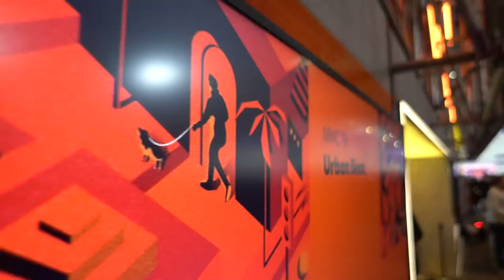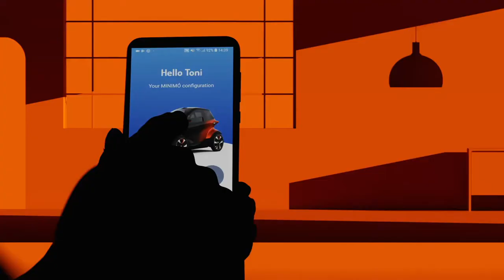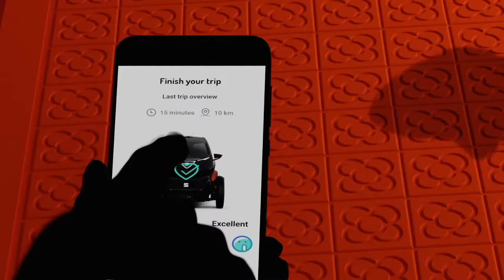Faster Forward: Micro-Mobility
At MWC in Barcelona, Spanish carmaker Seat unveiled the Minimó, a sleek concept car based around 5G connectivity.  This concept reflects a future in which city centers ban larger vehicle traffic in favor of smaller EVs with self-driving capabilities.